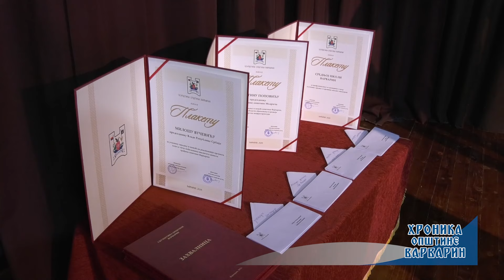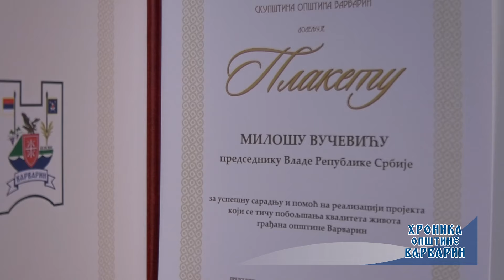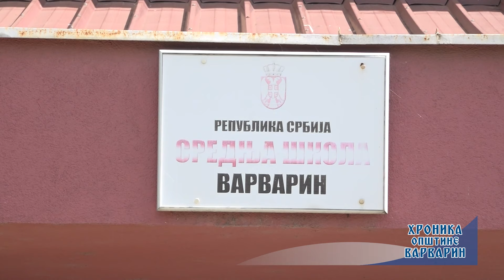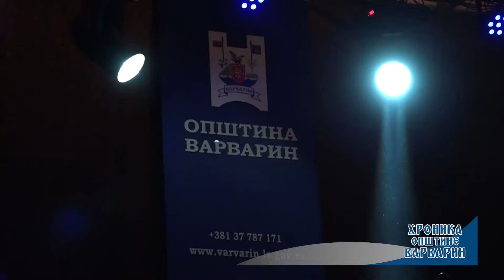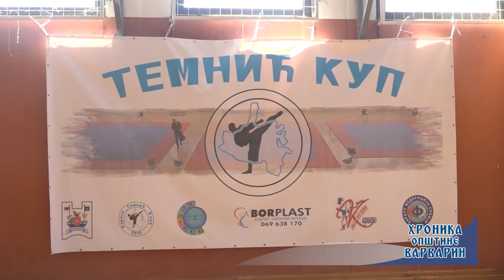Hronika opstine Varvarin - 25.09.2024.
Емисију "Хроника општине Варварин" Регионална телевизија Крушевац реализује уз подршку општине Варварин, а у оквиру спровођења пројекта којим се остварује јавни интерес у области јавног информисања на територији општине Варварин.

Аутор: Никола Петровић

Производња РТК, 25. септембар 2024.